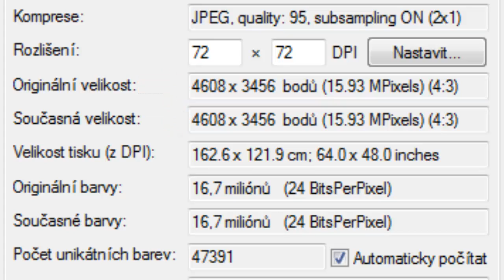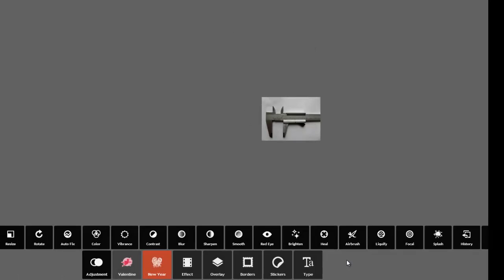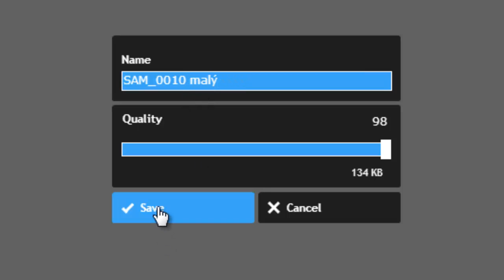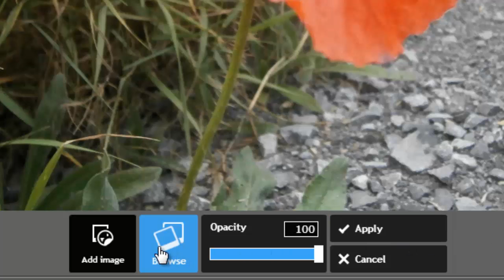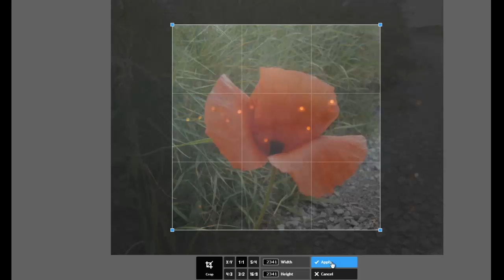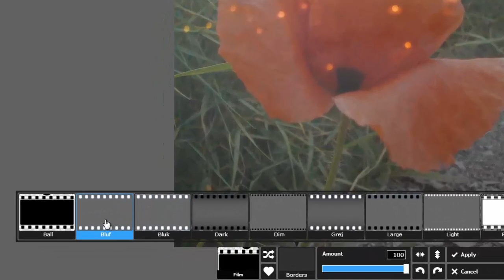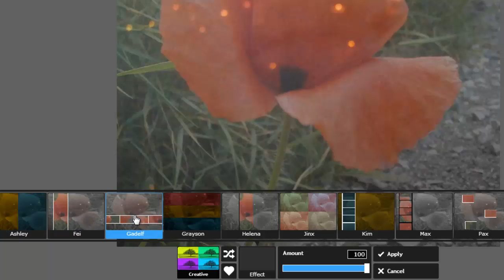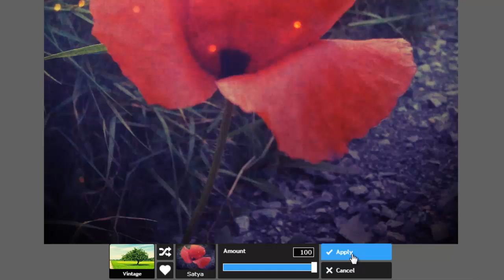ICT DF 9